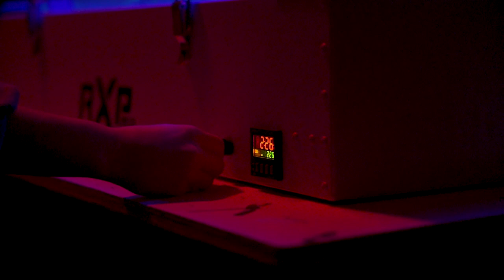Screen printing Artist Talk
Meet OCU.

As a top liberal arts & sciences university, Oklahoma City University has been leading students to their creative edge for more than a century. We are a diverse community of academic achievers, big thinkers, independent spirits, and dedicated artists. At OKCU, students from across the globe follow their passions and excel in the sciences, religion, business, nursing, and the performing arts. Discover why Oklahoma City University is such a great place to learn, live, and call home.